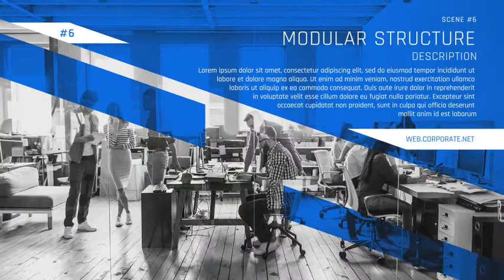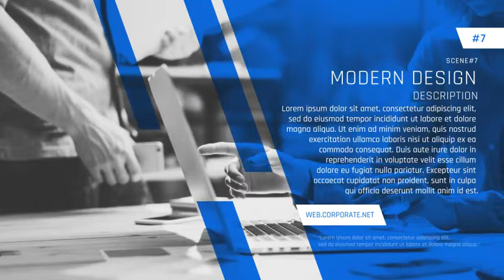Corporate Slides 2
• Modular Structure
• Font – Rajdhani